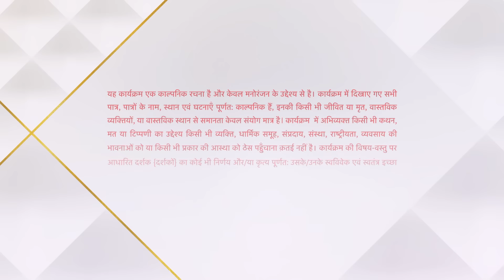Yeh Hai Chahatein | ये है चाहतें | Ruhi aayi Rudraksh ke saath Delhi!